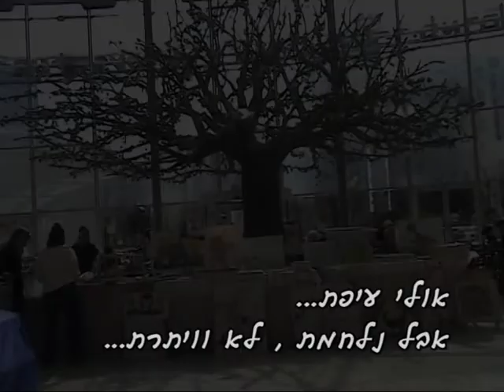כך אנחנו רוצים לזכור אותך יול